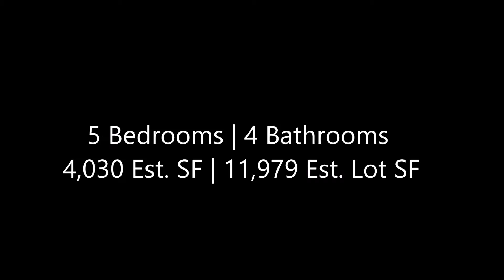49 Bell Canyon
Breathtaking VIEW home with a fresh new look! Gorgeous contemporary flooring, window shutters and 8” baseboards are just some of the newer upgrades this home has to offer. Enter through the upgraded wooden double doors into the exclusive formal living room. The expansive great room is open to the state-of-the-art kitchen offering newer granite counter tops, upgraded stainless steel appliances, center island and walk-in pantry. The master suite with unbelievable views flaunts a custom walk-in wardrobe with built-in closet system. The luxurious master suite has french door access to the balcony with disappearing screen doors and a built-in fireplace that allows for private relaxation. The master bath offers travertine flooring, counters and expanded shower with added bench. This 5 bedroom home includes an individual laundry room on the second level, huge secondary bedrooms, a main floor bedroom, upgraded bathrooms and large bonus room with built in desk and shelving. Enjoy entertaining under the California sunsets with nearly 12,000 sft lot, a phenomenal backdrop of the golf course, hills and mountains! This dream backyard encompasses a built-in Bull 4-burner natural gas BBQ with side stove, sink and refrigerator, endless grass and patio areas and large spa/spool with 2 waterfalls!